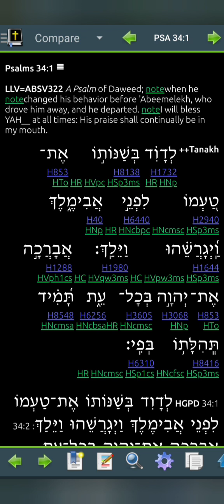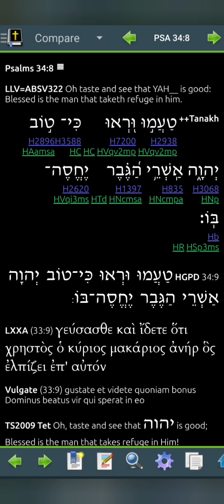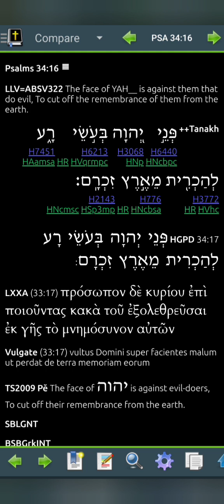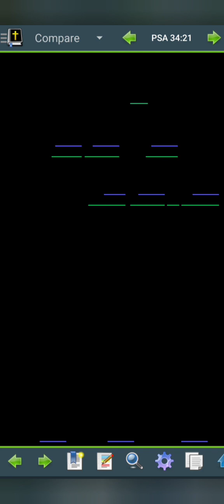Psalm 34 LLV322 for 2024 (Read Me The Bible, Garth.)